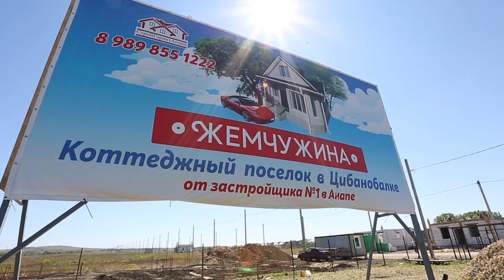МЕСТО ЖИТЕЛЬСТВА СЧАСТЬЯ! КП "ЖЕМЧУЖИНА"!